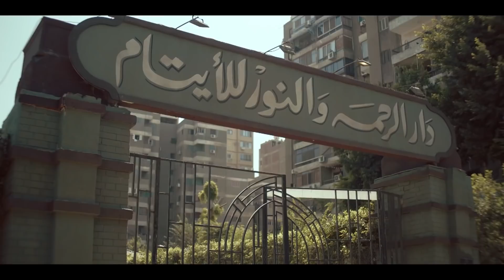لؤلؤ - أبوها سابها و أمها اتسجنت وستها قالت هتفسحها سابتها في ملجأ وماتت 😢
أبوها سابها و أمها اتسجنت وستها قالت هتفسحها سابتها في ملجأ وماتت 😢

لكل مشتركينا حول العالم دلوقتي تقدر تتفرج على مسلسل لؤلؤ من غير فواصل فقط على WATCHiT من هنا